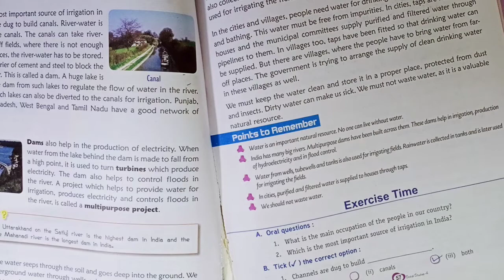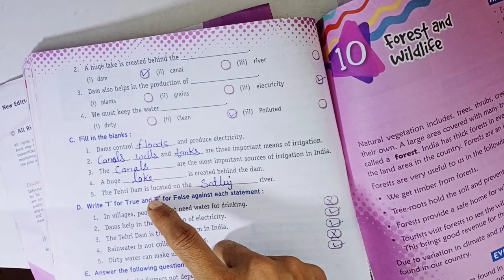Social Studies || Lesson-9 || Part-2 || Our Water Resources || Class-4